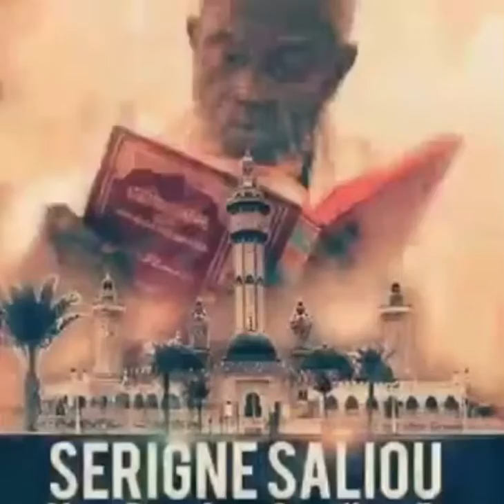Fatalikou Serigne Saliou Mbacke 5ème khalife des mourides